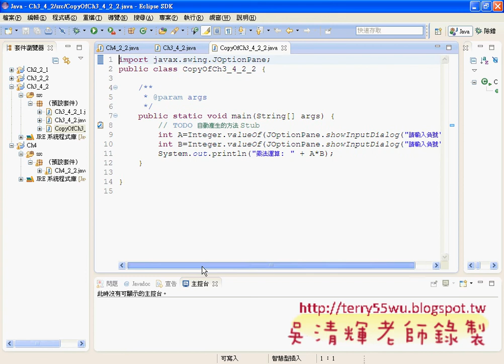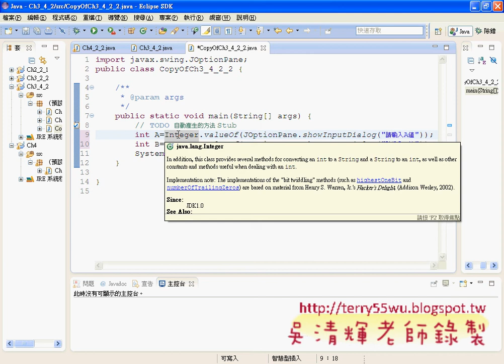01_複習第三章算術運算子(JAVA入門到Android設計 吳老師)